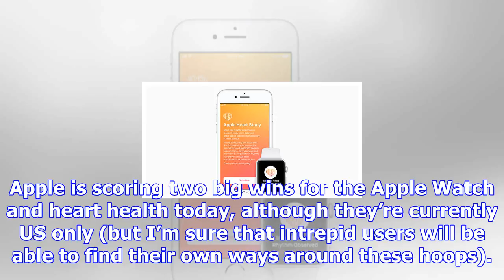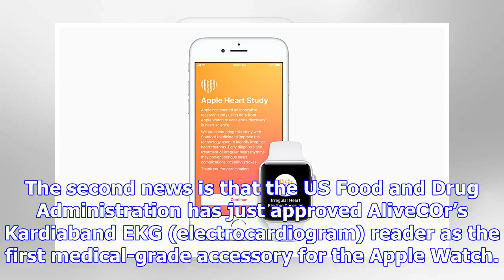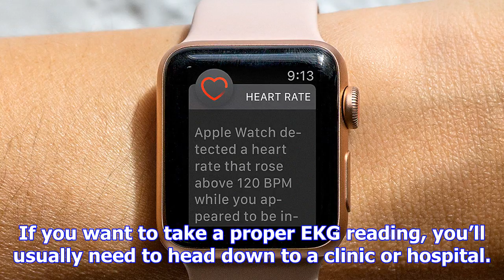2 big wins for the apple watch and heart health today (us only though)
2 big wins for the apple watch and heart health today (us only though)
Apple is scoring two big wins for the Apple Watch and heart health today, although they’re currently...